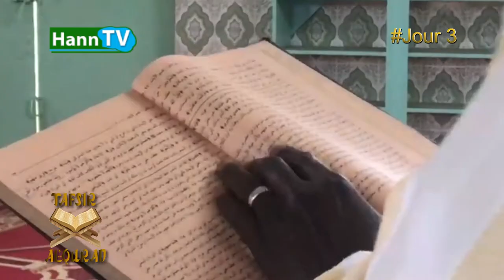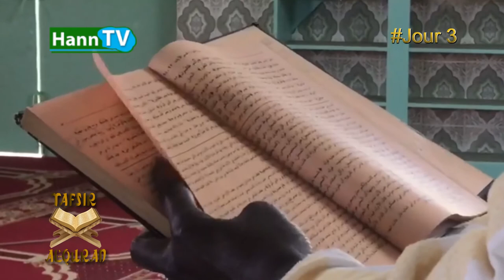TAFSIR AL QURAN_ IMAM OUMAR DIALLO 4ème JOUR